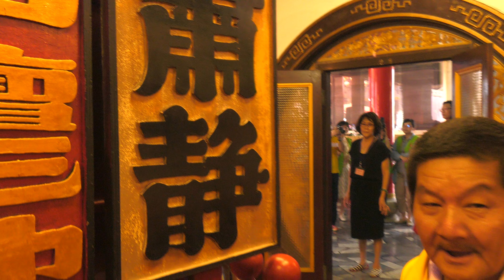2016/9/10高雄三鳳宮中壇元帥三太子同樂會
2016/9/10高雄三鳳宮中壇元帥三太子同樂會